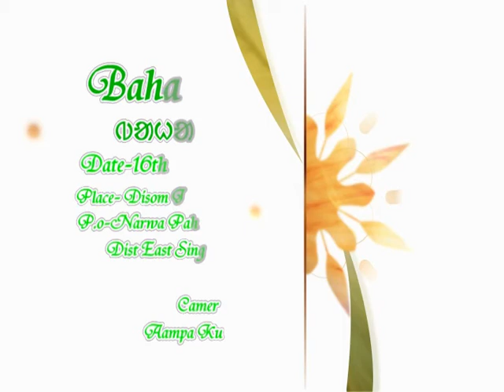BAHA ENEJ DISOM JAHERGARH NARWA PAHAR 2014 2